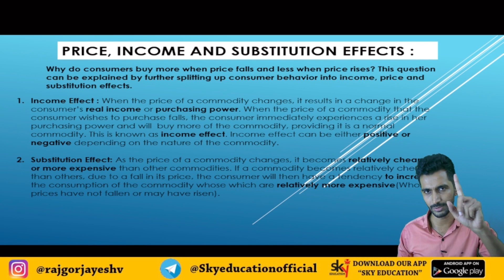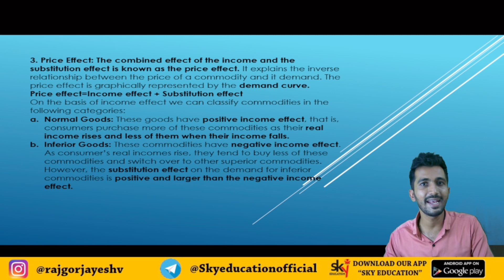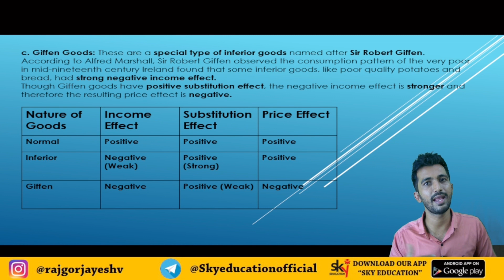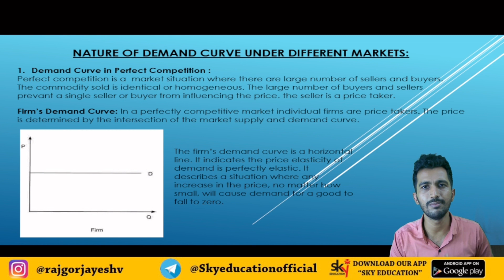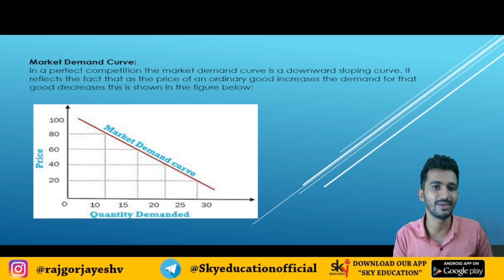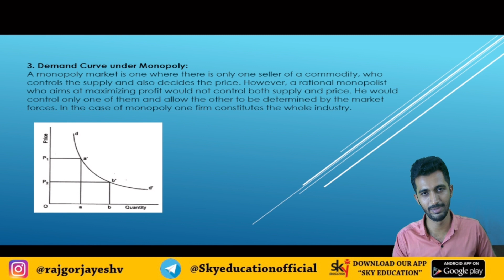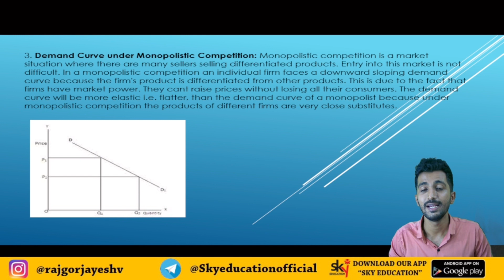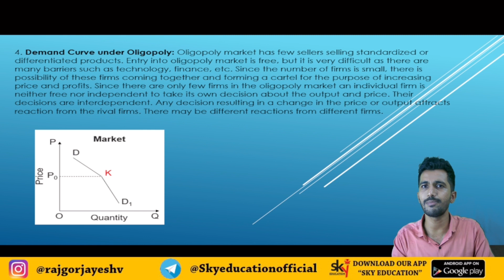DEMAND FUNCTION |Business Economics LECTURE-5|BCOM,BAF,BMS,BFM,BBI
In This video we discuss about PRICE EFFECT , INCOME EFFECT & SUBSTITUTION EFFECT ALSO NATURE OF DEMAND CURVE UNDER FORMS OF MARKET
Chapter 3 Demand Function For FYBCOM , FYBMS,FYBBI,FYBFM,FYBFM.